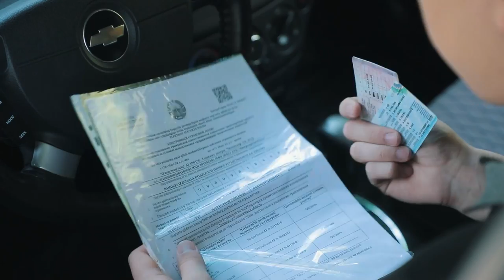Haydovchining yoʻlga chiqishidan oldin va boshqaruv vaqtidagi ayrim majburiyatlari haqida qisqa izoh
Haydovchi yoʻlovchilar amal qilishi kerak boʻlgan qoidalar boʻyicha ularni ogohlantirishi lozim.